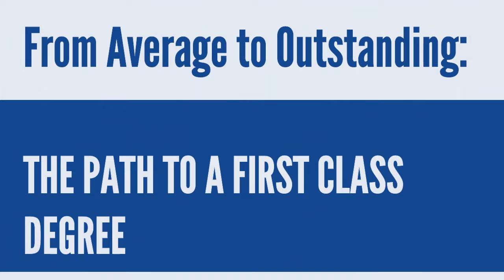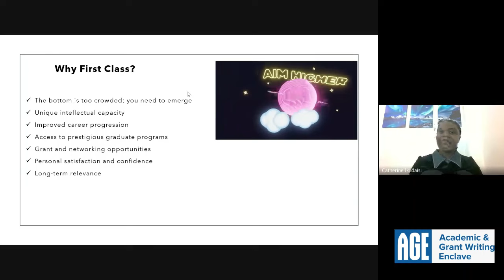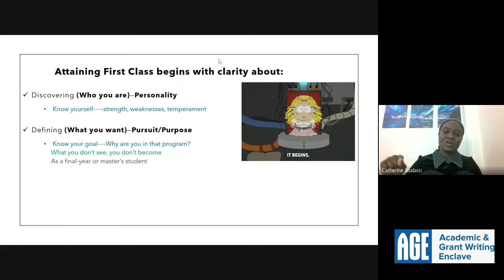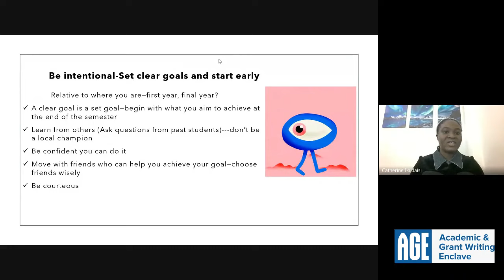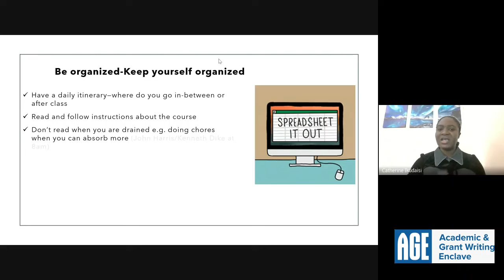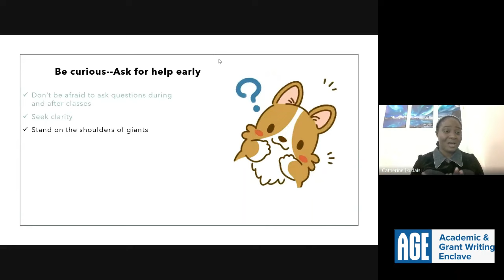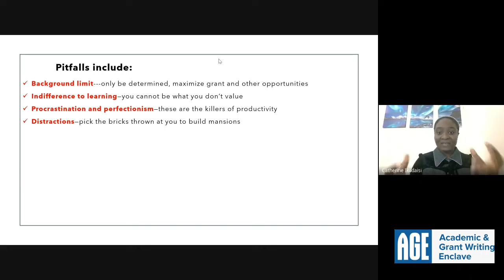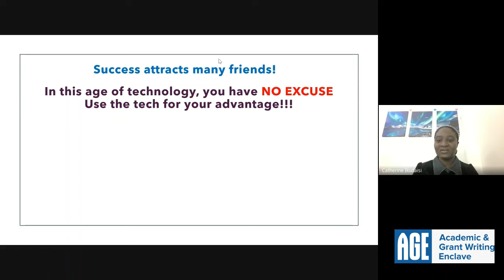FROM AVERAGE TO OUTSTANDING: THE PATH TO A FIRST CLASS DEGREE | CATHERINE IKUDAISI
In this captivating session, Catherine Ikudaisi, shares invaluable insights and practical tips on how to elevate your performance and achieve that coveted first-class degree. With a proven track record of outstanding academic excellence, Catherine brings a wealth of knowledge and expertise to help you reach your full potential.